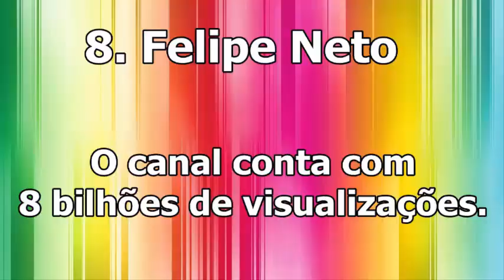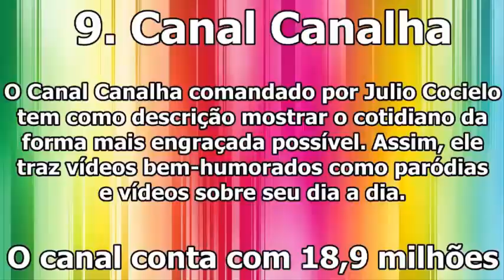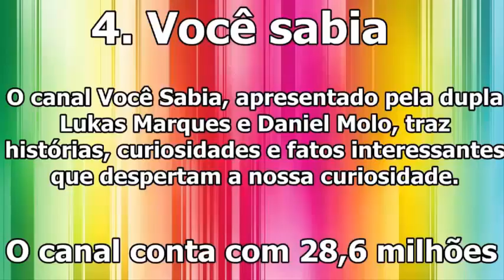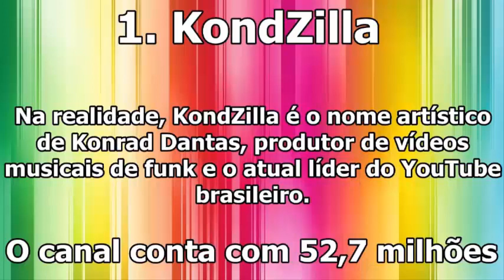Os maiores canais do YouTube Brasil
Musical.ly: @bibimussati